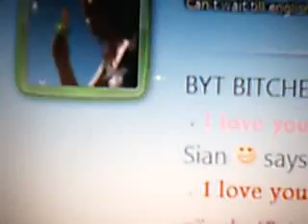This is fun!!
Like for Felix?